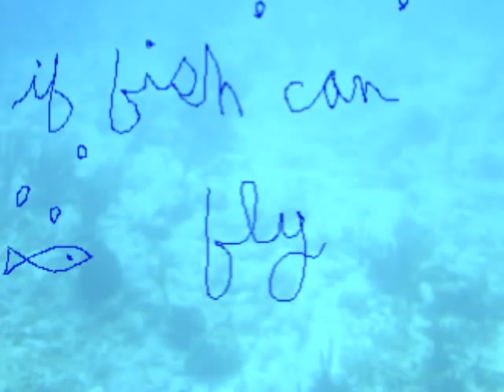IF FISH CAN FLY / ED ASKEW / ENARCDE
a love song of Ed's i set with some pretty pictures..fishes and kids.. nothing passionate lol. got to watch what you put here if your a small fish. this song is on an as yet unreleased album, MY LIFE.
E-